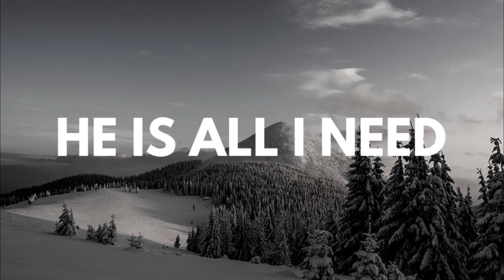He's All I Need | Sis. Head | 03122023